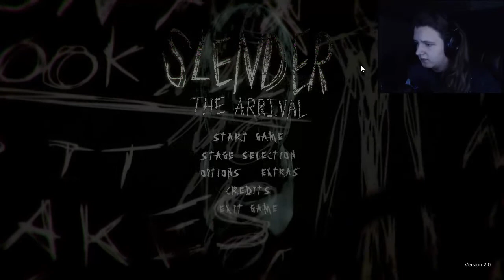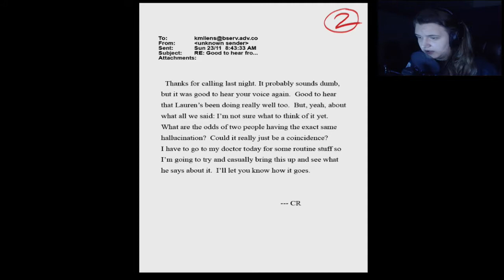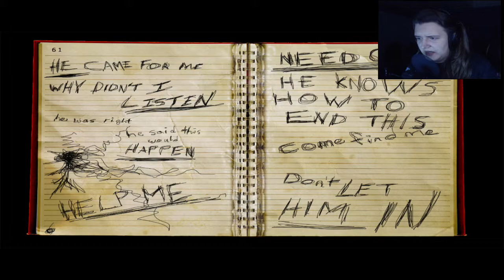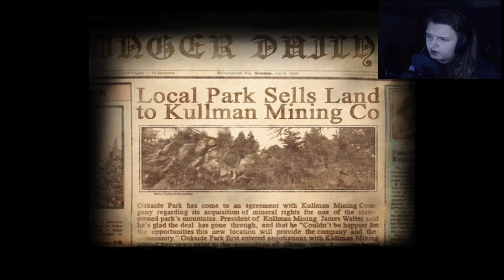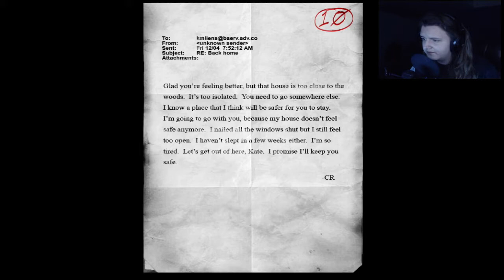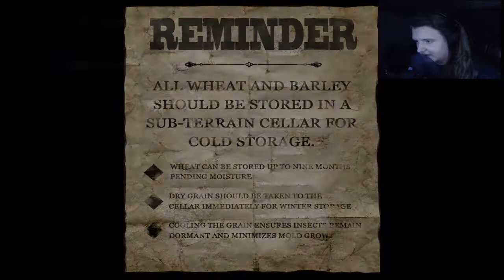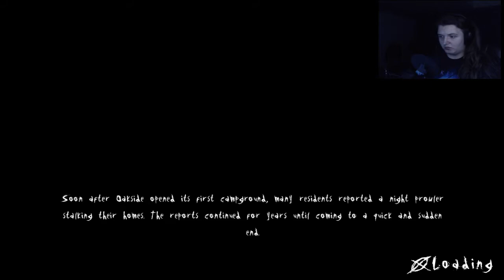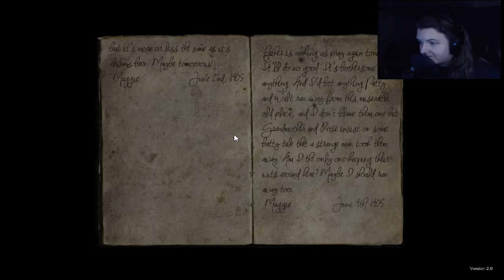Slender: The Arrival | Completed on Livestream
I beat this game on a livestream today, just uploading the full livestream so that others can watch what they missed. Glad that the people who came, had some fun watching me play this horrifying game. Will do more livestreams in the future, as well as more Let's Plays and Drum Covers. Thanks Guys!